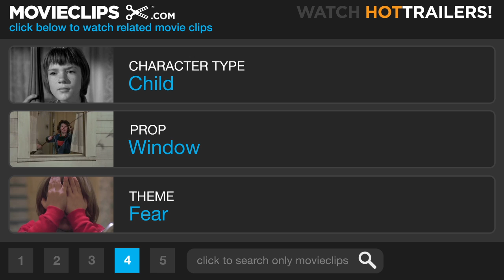Dream House #1 Movie CLIP - It's Just Your Reflection (2011) HD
CLIP DESCRIPTION:
Will (Daniel Craig) tries to prove to Dee Dee (Claire Geare) that the man she saw was only her reflection.

FILM DESCRIPTION:
A successful New York writer (Daniel Craig) discovers that the country holds just as much menace as the big city after moving his family to a cozy New England town and discovering that their gorgeous new home was once the site of a brutal murder. The closer the writer and his wife (Rachel Weisz) get to their new neighbor (Naomi Watts), the more that details begin to emerge about the slaying of a devoted mother and her two children. Jim Sheridan (In America, Brothers) directs a script by David Loucka (The Dream Team, Problem Child).

CREDITS:
Cast: Daniel Craig, Rachel Weisz, Claire Geare, Taylor Geare
Director: Jim Sheridan
Producers: Daniel Bobker, Mike Drake, Ehren Kruger, David C. Robinson, James G. Robinson, Rick Nicita
Screenwriter: David Loucka